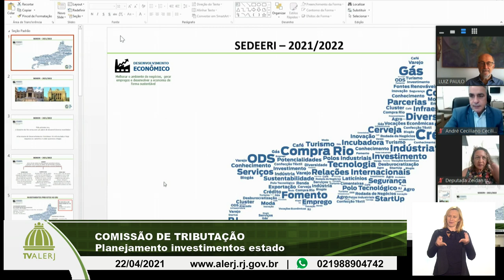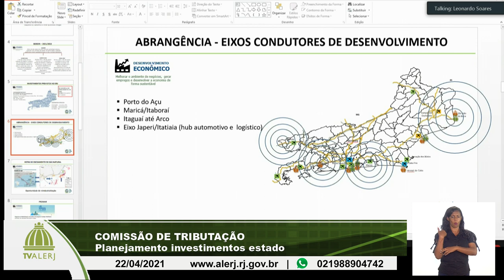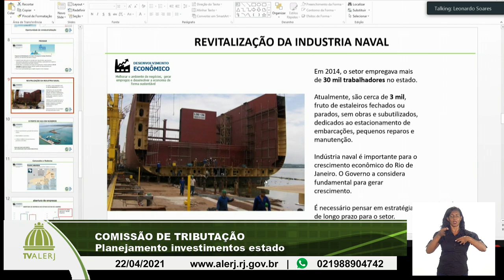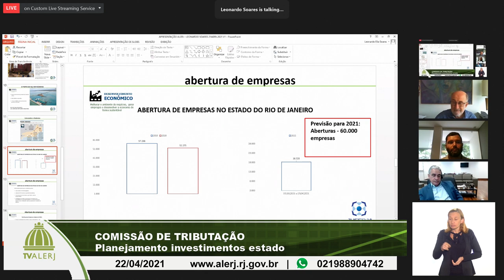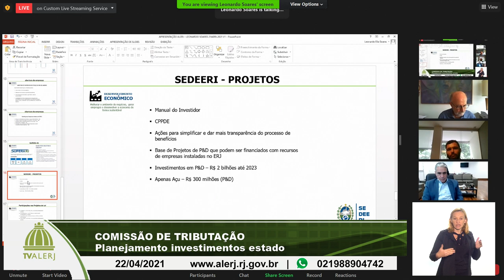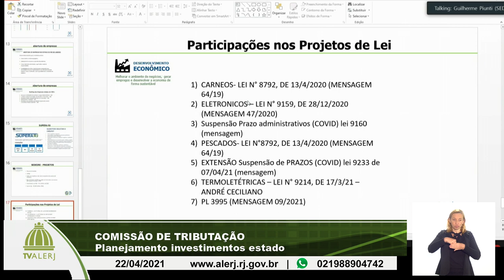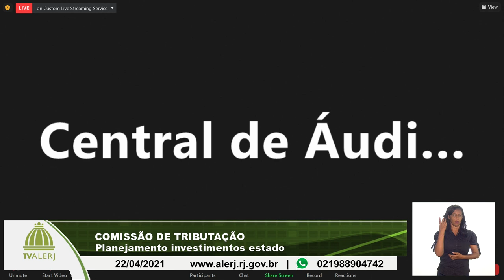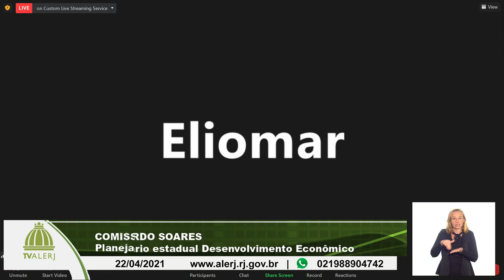COMISSÃO DE TRIBUTAÇÃO PLANEJAMENTO INVESTIMENTO ESTADO 22042021 20M